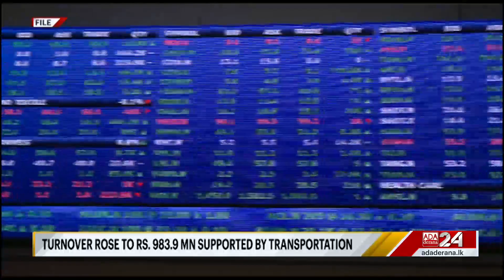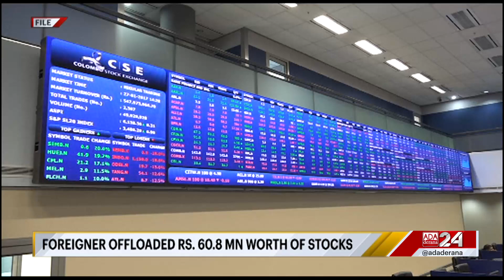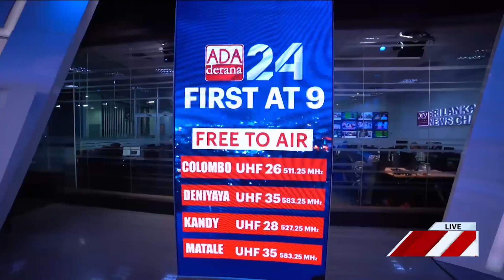Ada Derana First At 9.00 - English News 02.05.2023